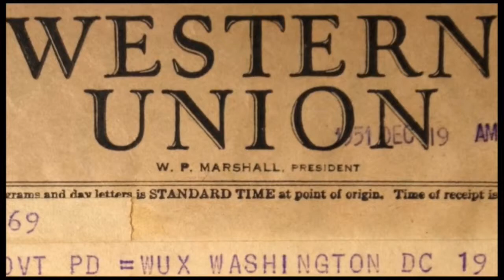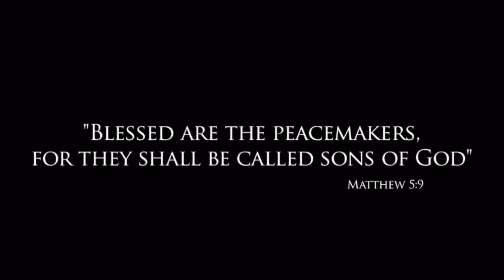"The Miracle of Father Kapaun" second teaser trailer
The second teaser trailer for the documentary film "The Miracle of Father Kapaun"